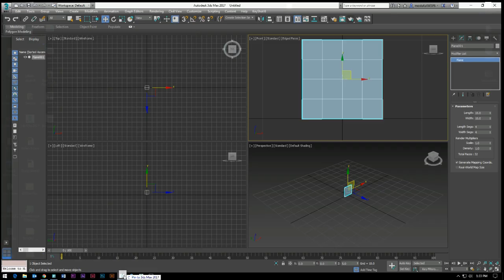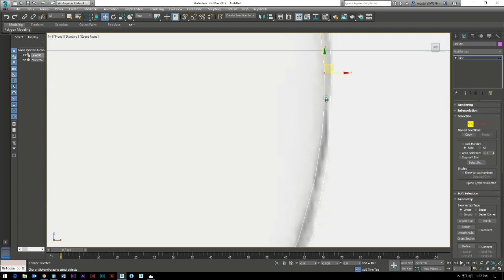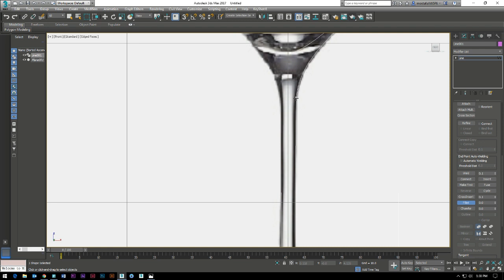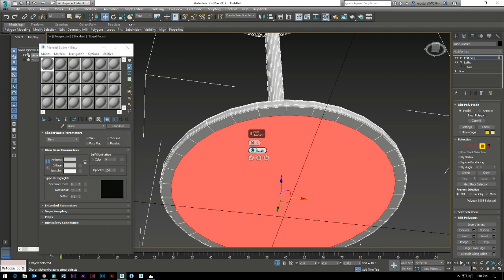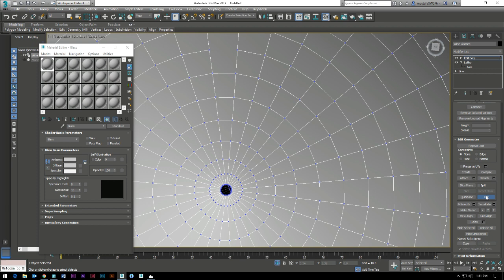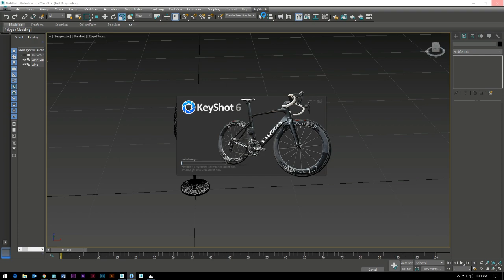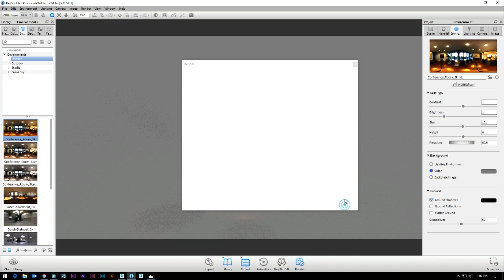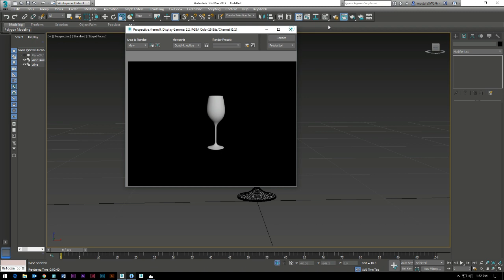3ds max glass model 2017